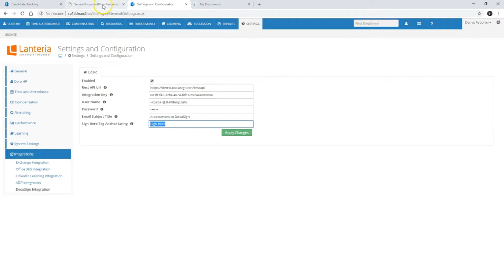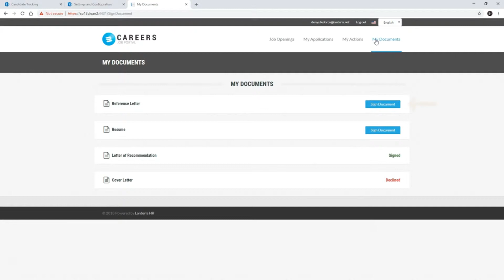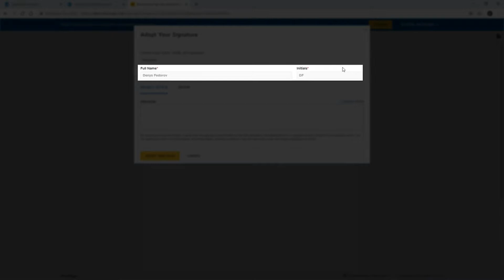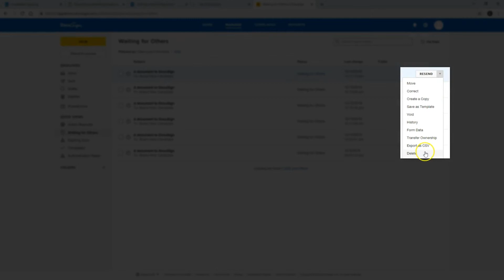Streamlining Workflows: Lanteria HR's Seamless Integration with DocuSign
Lanteria HR now embeds DocuSign to help companies eliminate paperwork and go 100% digital!

We are excited to announce the integration between Lanteria HR and DocuSign. It will help companies of all sizes and industries speed up their document management and implement eSignature. Now you can significantly reduce paperwork and manual document processing.

 This strategic shift will help global companies drive major paper-based HR processes to digital, increase security, productivity and enhance the overall user experience.

 DocuSign integration is available in the Recruiting module to provide its customers with even better recruiting experience. eSignature feature requires a DocuSign customer account in order to be activated. Once active, both the recruiters and candidates will be able to track all documents and sign them electronically. Document statuses update automatically without the manager having to worry with manual input.

📌With the integration of DocuSign, Lanteria customers can:
* Implement eSignature - Documents are signed electronically via trusted processor.

* Reduce costs on Recruitment - DocuSign eliminates printing, scanning and other paperwork.

* Improve End User Experience – Lanteria HR streamlines the HR process and makes it more transparent for all users.

🍁 𝗔𝗕𝗢𝗨𝗧 𝗟𝗮𝗻𝘁𝗲𝗿𝗶𝗮 🍁
➟Lanteria HR is the most flexible HR platform for mid-sized and large companies. Built on Microsoft apps, it automates the entire HR management cycle in a company.

🔍𝐑𝐞𝐥𝐚𝐭𝐞𝐝 𝐒𝐞𝐚𝐫𝐜𝐡:
hr software
Lanteria HR
DocuSign integration
digital transformation
eSignature
document management
paperless processes
workflow automation
productivity enhancement
user experience
global companies